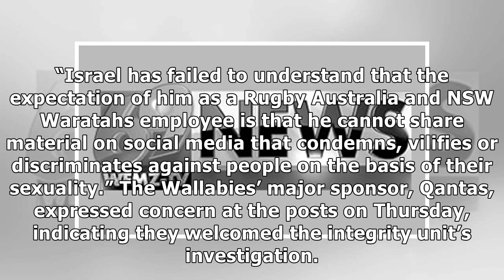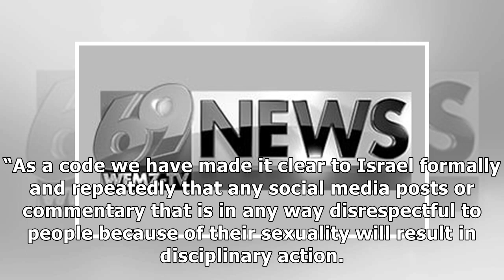Israel Folau to be sacked by Rugby Australia over homophobic social media posts